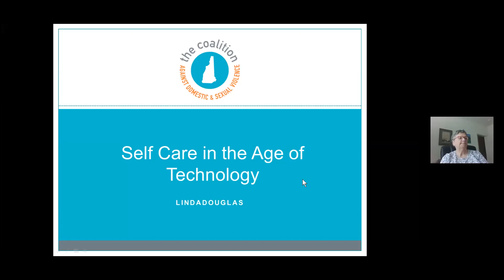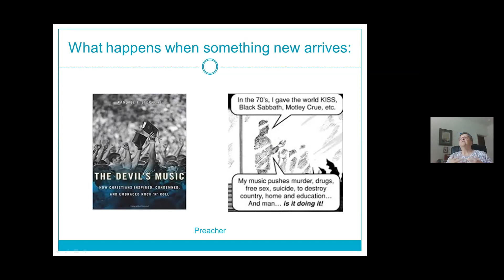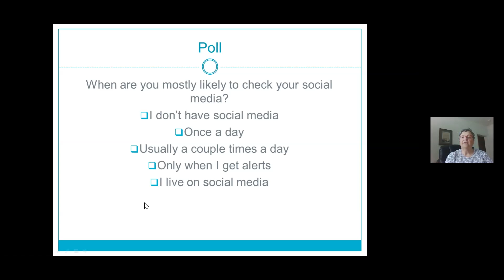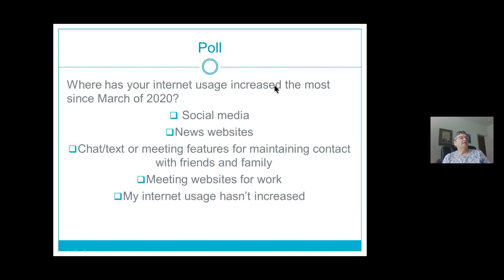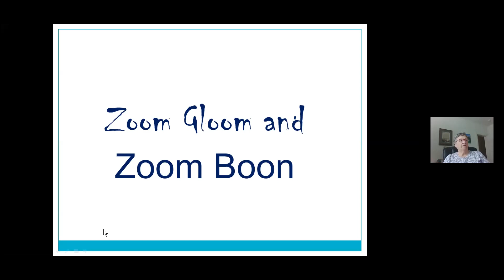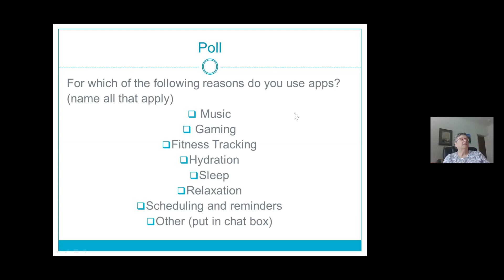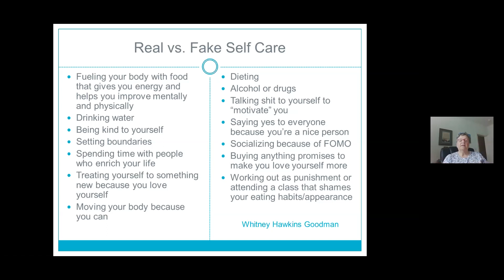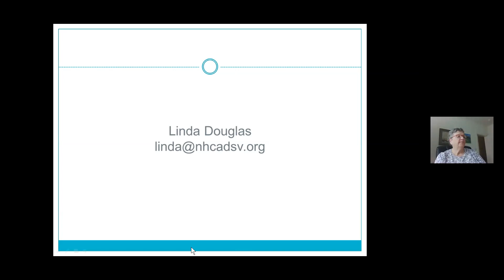Self-Care in the Technological Age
Speaker: Linda Douglas, Trauma Informed Services Specialist, NH Coalition Against Domestic and Sexual Violence

Social media, ever-changing new cycles, and serious FOMO at every turn have made us all slaves to the technology that we carry around with us every day. Increased opportunities to work and learn remotely have also changed our living spaces to work spaces and increased isolation.  It is easier than ever to find ways to numb out and check out.  Is this healthy? Is it productive?